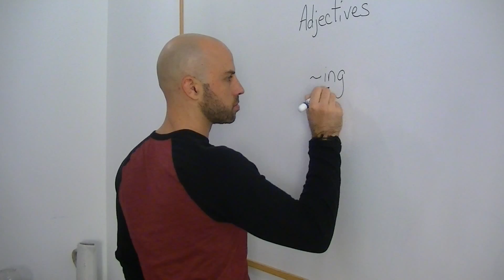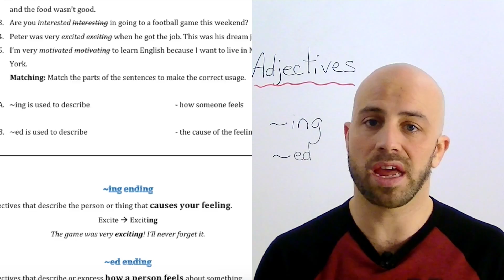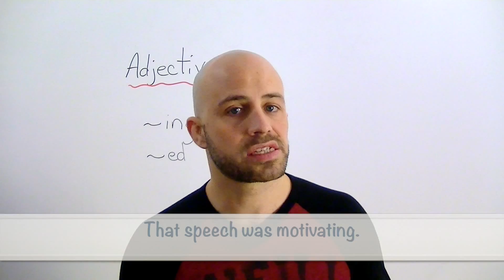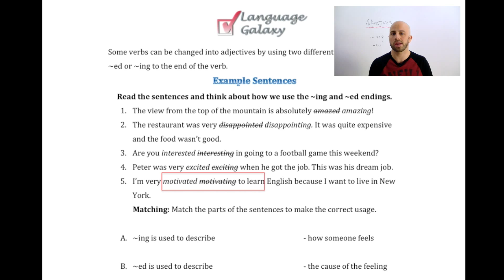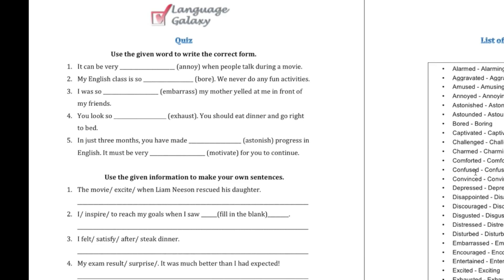Common English Error- ing ed adjectives (Intermediate)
Adjectives ending in ~ing and ~ed can be confused... I mean confusing. Find out the difference and how to correct this error when speaking English.

Twitter.com/Jesse_Galaxy
Facebook.com/LanguageGalaxy